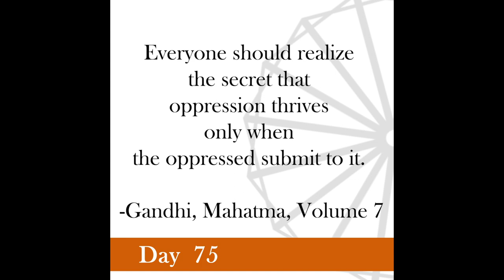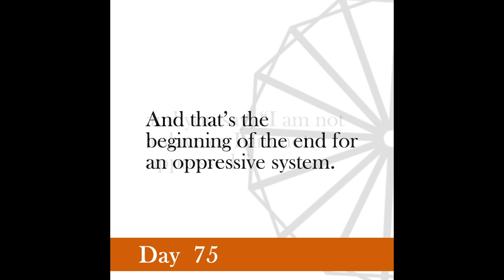Nonviolence Daily | Day 75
Everyone should realize the secret that oppression thrives only when the oppressed submit to it.